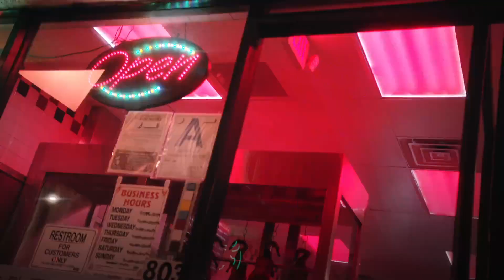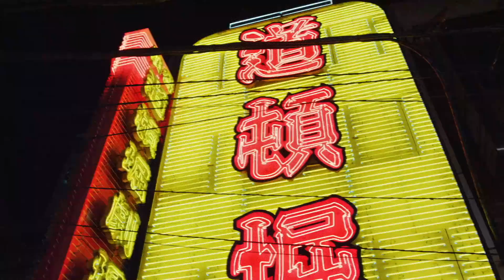Music video 2